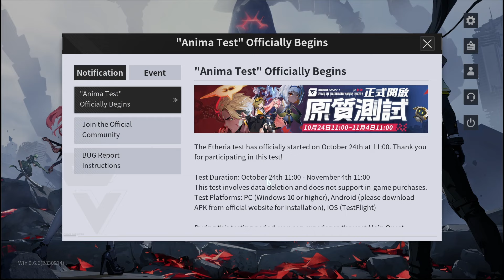Etheria Restart เกมมือถืออนิเมะสไตล์ Honkai: Star Rail & Persona Fusion เปิดให้ลองเล่นแล้ว 2024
✨บริการเติมเกมมือถือกับ YADA Game Center

❖Download
►ขนาดไฟล์หลังติดตั้ง : 12GB

*เปิดทดสอบถึง 4 พ.ย. 2024